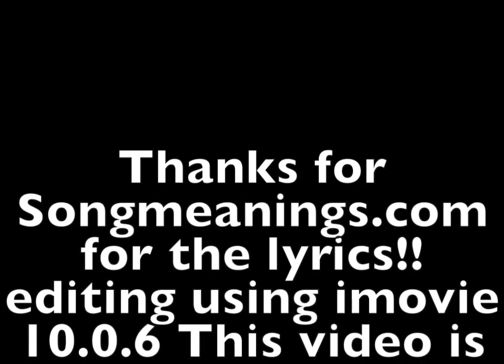Hot Blooded Foreigner Double Vision album 1978 vinyl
Welcome to my ultimate AOR Music Channel
From the late 70s to late 80s
If you are like me, you know, there was not
another era quite like it.
Most of the song you will know
Some you may not have heard because the bands didn't get the breaks they deserved so give them a listen too
Enjoy your trip back to the 80s